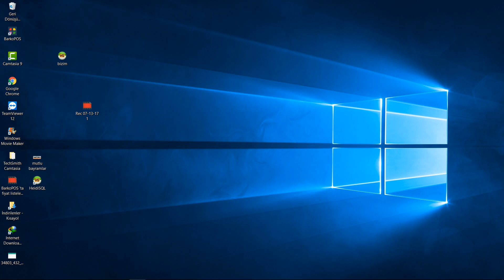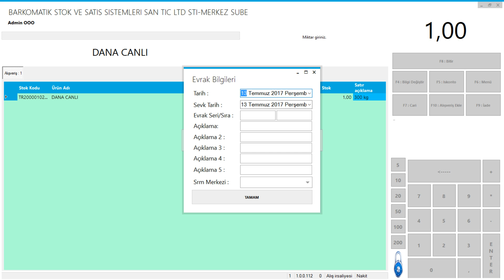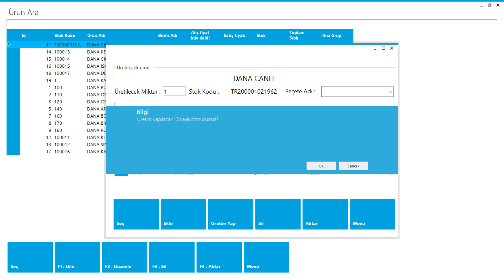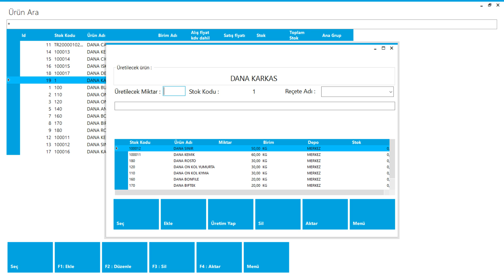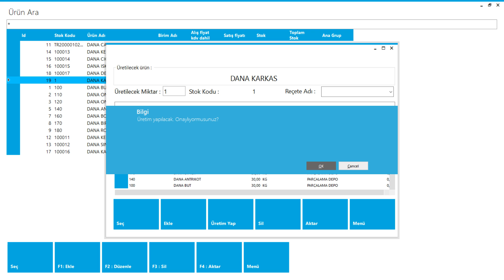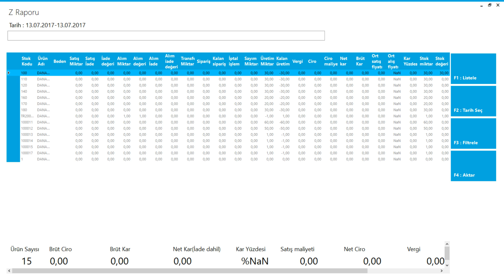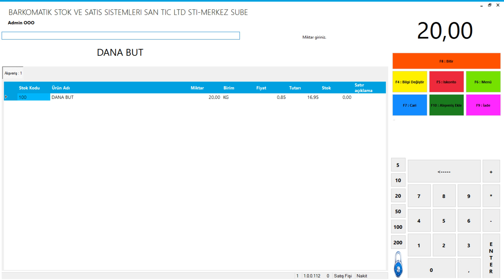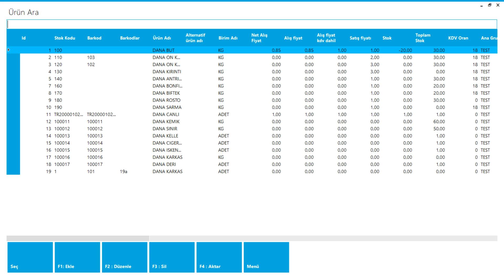BarkoPOS Mezbaha otomasyonu, Bizim Kasap